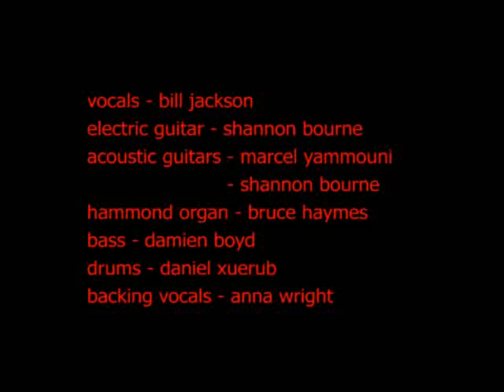Lucys Life (From 'Diggin' the Roots' - Bill Jackson) 2006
Video - Directed and Filmed by Nick Carrafa from Bill Jacksons 'Diggin' the Roots' album (2006)